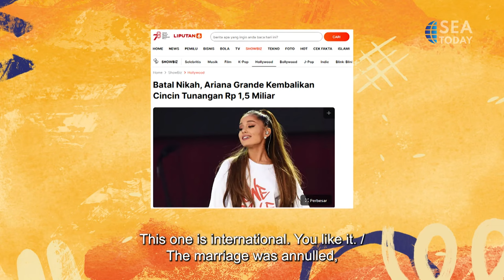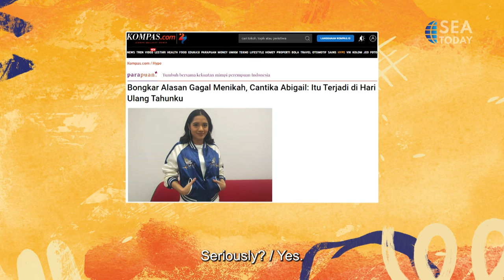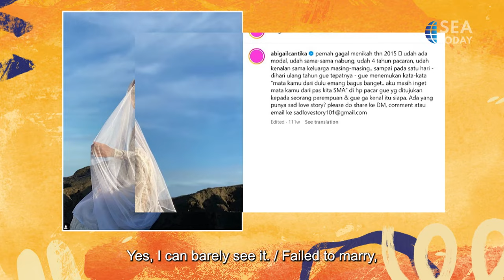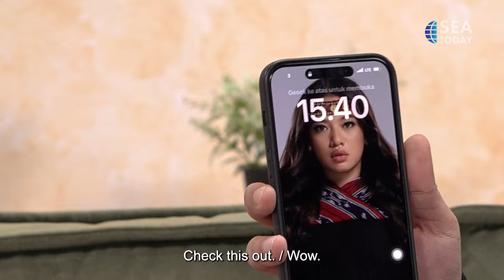Love Unlocked with Cantika Abagail & Ate: "Jagain Jodoh Orang"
Being in a relationship for years doesn't guarantee that you'll make it down the aisle, some are just "JAGAIN JODOH ORANG" as Cantika Abigail and Ate experienced. Why did Cantika and Ate fail to get married? And how did they move on? Watch their exciting chat with Marlo Ernesto and Claudia Andhara on Love;Unlocked...

 Have you ever experienced "Jagain Jodoh Orang"? share in the comments!!!